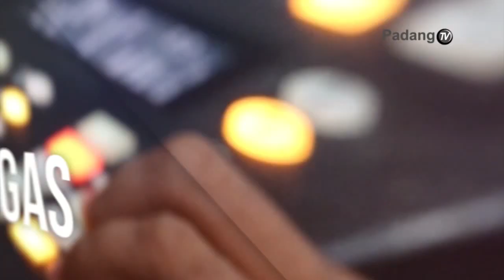Malam Bagurau - Samalam Basamo Tiptop Cafe Grand Buana Lestari Hotel